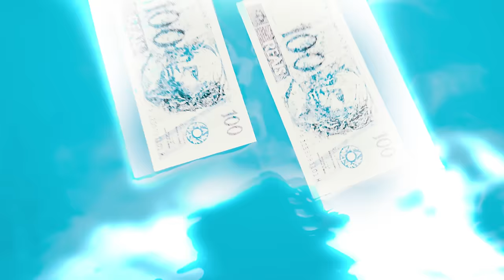MC Poze do Rodo - Vida Louca (prod. Neobeats)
Composição: Bielzin, MC Poze do Rodo
Produção Musical: Neobeats
Mix / Rec: Neobeats
Master: Drakoz

Direção: CesarGabiru | @cesargabiru
Produção Executiva: Sal l @sal_fb_kauan
Produção Executiva: Leo melo l leo_melloftv
Produção: Mari Campitelli | @maricampitelli
Produção: Gabriel Cartajena | @cartajenaa
Ass.Set: Marcos Araujo | @marcosvelhotti
Drone: Nic Pereira | @nic.pereira_
Dir. Fotografia: Jonatas Calazans | @jonatas.cinema
Op. Camera: Yuri Jezzu | @yurijezzu
Fotógrafo: Kevin Silva | @kevinsilva___

Edição/Finalização: @cesargabiru

CAST
Aretha Alves | @casting_aretha_alves

PATROCÍNIO
Duu Gelo l @duugelo
Kit Churrasco Stanley | @kit_churrasco

LETRA:

O Dia Está Lindo,
Clima Ensolarado
Clima De Piscina Cervejinha E Churrasco
Familia É Intocavél
Fé Inabalavel
Peço Ao Meus Deus Que Proteja Meus Aliados

Pois É
Essa Vida É Muito Louca Né
E Eu Ja Fui Sei Bem Como É
São Varios Mandadão Que Testa Nossa Fé ,
Mais Se Estiver Mandado
Volta De Ré

Whisky Laterna Verde
Pra Nós Embrazar
Chama Essas Danadas Que Estão Doida Pra Sentar
Uh Lalá
Patricinha Vem Da Pista Pra Sarrar
No Ak , Vida De Artista Todas
Elas Quer Me Dar

 É O Poze Do Rodo Lacoste No Peito
Sempre Posturado
Com O Bolso Cheio De Dinheiro
Posso Fazer Nada
Vivo A Vida Desse Jeito

Arrasta Pra Cima
Que Eu Vou Te Contar O Segredo

É
Volta De Ré

É O Poze Do Rodo
Lacoste No Peito
Sempre Posturado
Posso Fazer Nada
Vivo A Vida Desse Jeit
 Arrasta Pra Cima Que Eu Vou Te Contar O Segredo

Passando Na Blitz
Eles Mandam Eu Encostar
Fala Que Eu Sou Ganso
Mas Nunca Arruma Nada
To Na Pista Na Infra
É Brabão Pra Me Pegar
Passando A Mil Eu Do Fuga Até No Radar.

Eu Sei Bem Que Essas Danadas Quer Me Dar
Então Pode Sentar
Então Pode Sentar
Então Pode Sentar
Então Pode Sentar

Mais Se Estiver Mandado Volta De Ré
Lacoste No Peito
Sempre Posturado
Posso Fazer Nada Vivo A Vida Desse Jeito